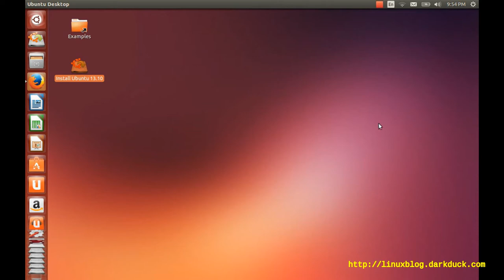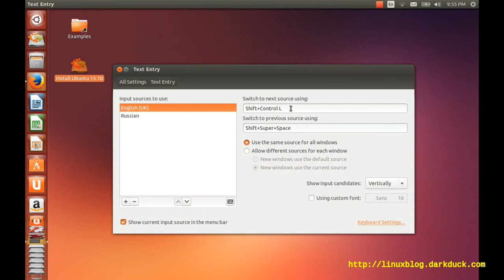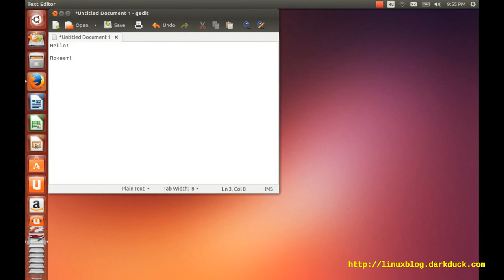Configure keyboard layouts in Unity desktop enviro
How-to video guide: configure multiple keyboard layouts and a switch hotkey for the Unity desktop environment in Linux.